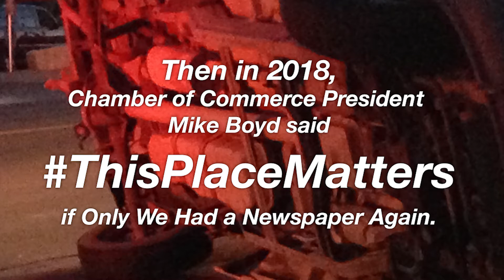San Angelo LIVE! Matters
Produced January 2018 by the team at San Angelo's leading news source, San Angelo LIVE!